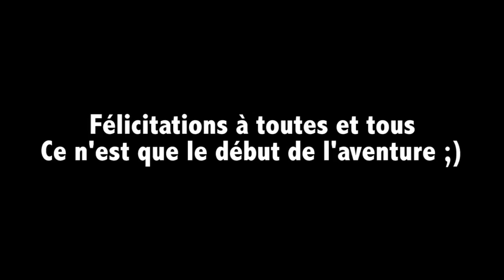Remise des ceintures jaunes Krav Maga Coaching Porte de Versailles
Remise des ceintures jaunes Krav Maga Coaching Porte de Versailles - Février 2015
Le Club Krav Maga Coaching
Paris 15 : Porte de Versailles / Pasteur